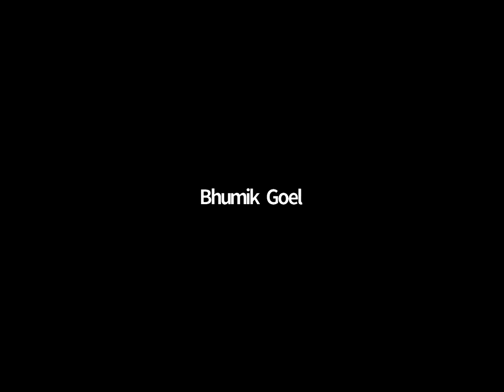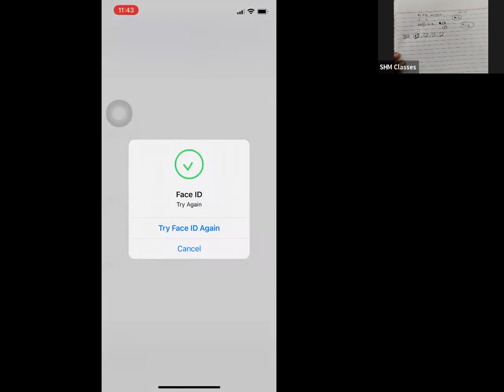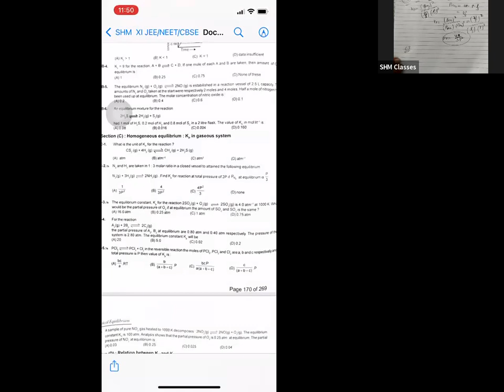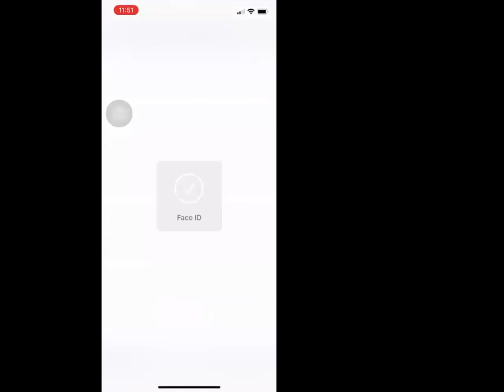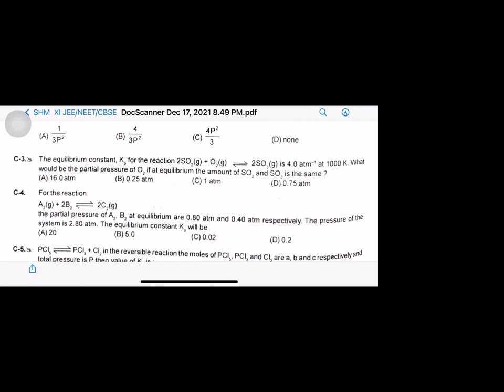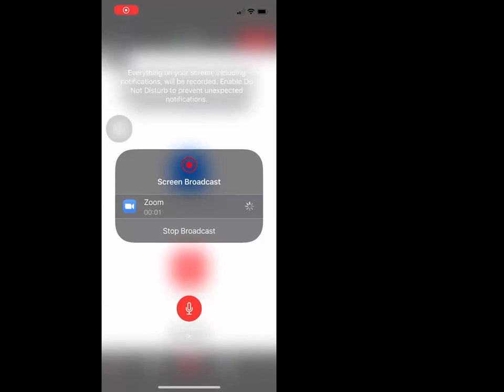Chemical Equilibrium (Lecture 6)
Relation between vapour density and degree of disociation